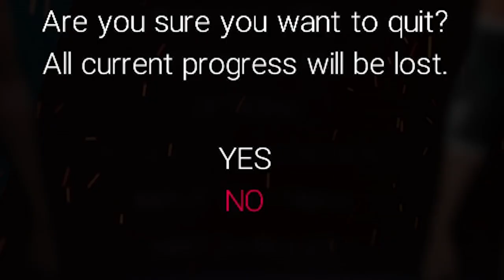QUEEN OF THE RING - WWE 2K19 Gameplay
It's time for the ladies to take over! Or three dudes and one girl playing as said women.